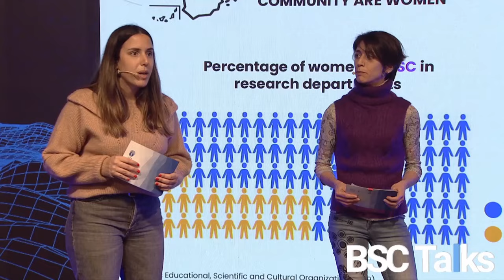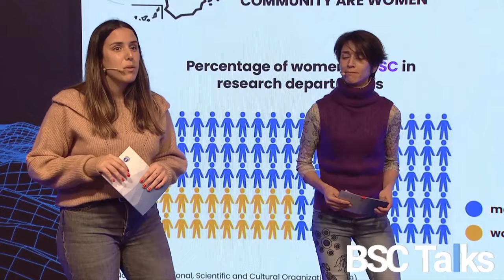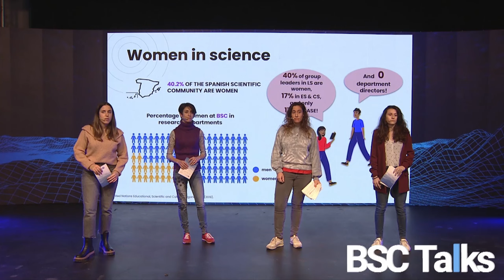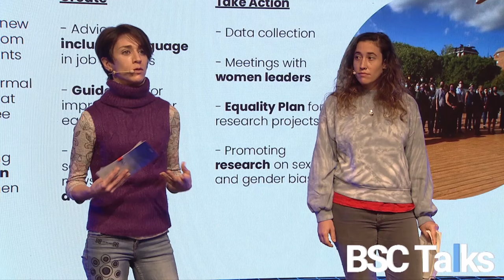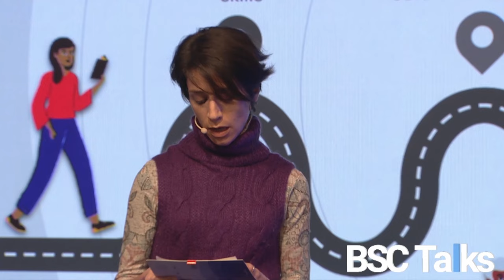BSC Talks: On the path to equ(al)ity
2021 BSC Annual Meeting

Sara Octenjak, Laura Portell, Xulia Docampo, Sara Royuela- BSC4Equ(al)ity: Earth, Life, Computer Sciences, CASE and PMO.

Different departments at BSC have their own gender equality initiatives for improving the wellbeing of all employees at BSC. This presentation is the first result of unifying these efforts into one single initiative and bringing more attention to gender issues and perspectives in BSC as a whole. It summarizes all the actions taken so far on gender concerns, as well as the goals and plans for the future of the initiative.